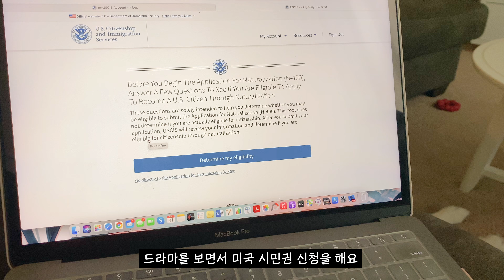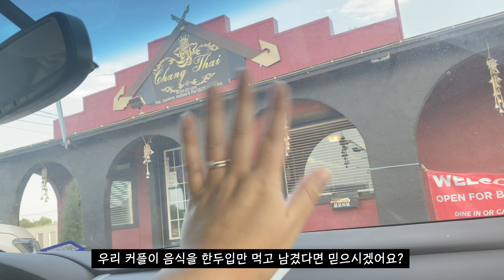[텍사스언니🇺🇸] 미국 직장인 휴무 브이로그 / 귀차니즘 / 홈케어 피부관리 도전 / 미국 시민권 신청 / 미국생활 / 국제커플 / 국제부부 / 미국 일상 브이로그 / 미군가족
언니가 입을 다무니까 나름 갬성 부이로그네
입이 방정이였군 흑흑 🥲

Custom Lut: @본다BONDA